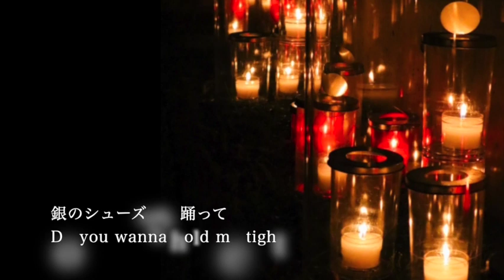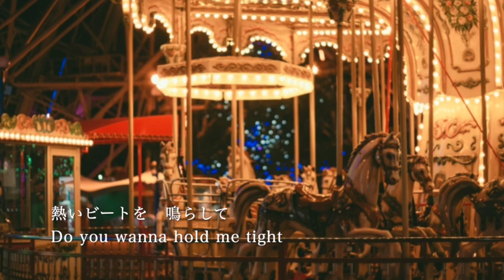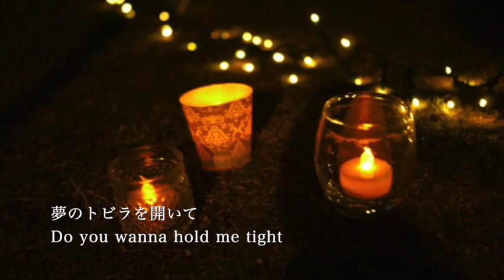ダンシング・ヒーロー (EAT YOU UP) 荻野目洋子 名曲に新しい息吹きをシリーズ アルトサックスで